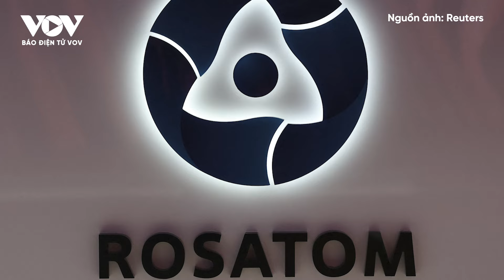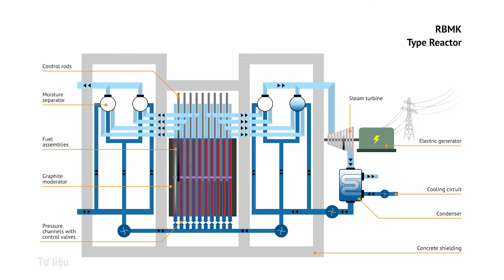Cảnh báo thảm họa khôn lường nếu Ukraine "ra tay" với nhà máy hạt nhân Kursk | Báo Điện tử VOV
Báo Điện tử VOV | Không giống như Nhà máy điện hạt nhân Zaporizhzhia của Ukraine, nhà máy hạt nhân Kursk của Nga vẫn đang hoạt động và nó không được thiết kế để chống lại các cuộc tấn công quân sự. Vì thế sẽ có rất nhiều nguy cơ tiềm ẩn nếu nhà máy bị tấn công.

37 Bà Triệu, Hoàn Kiếm, Hà Nội, Việt Nam